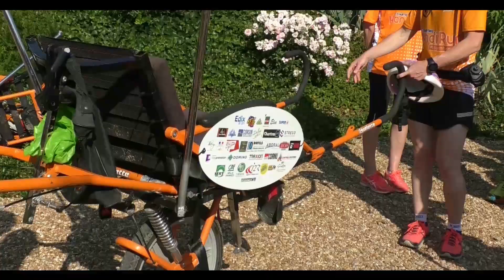LES 100 KM DU PERCHE 2021